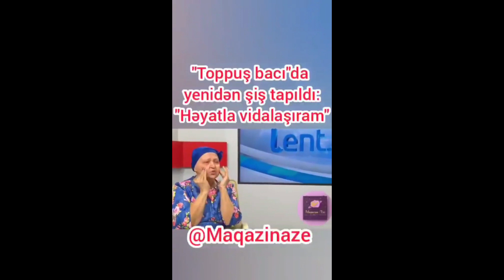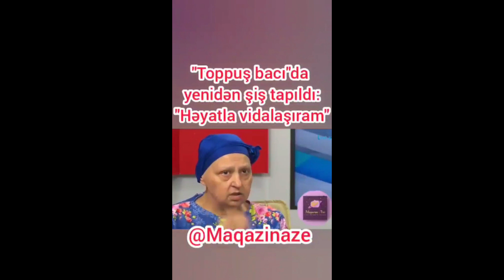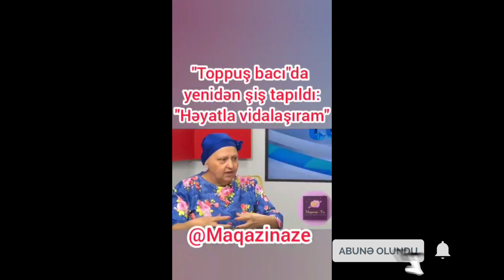"Toppuş" bacıda yenidən şiş tapıldı